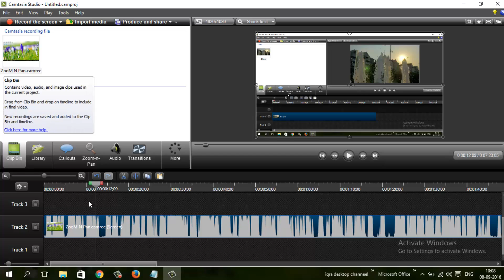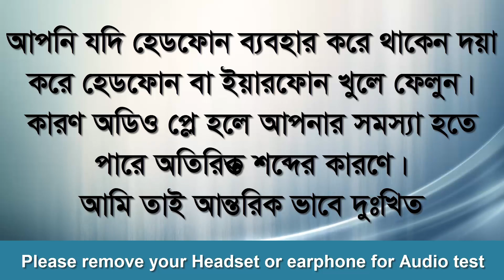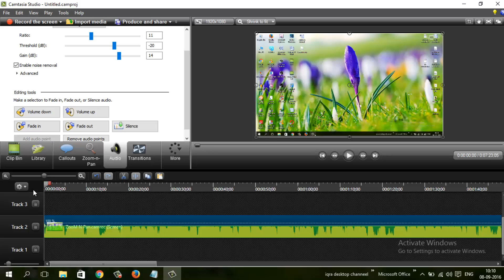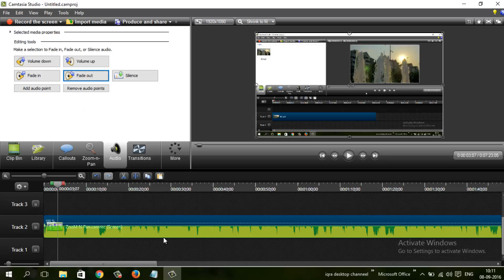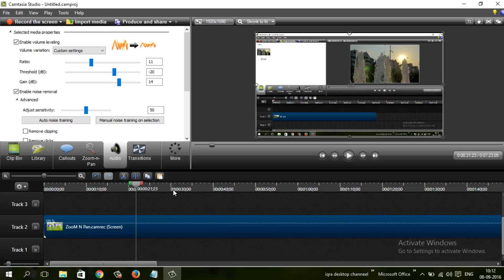Camtasia Studio Free Bangla Tutorial 2016 | Audio Editing | Video Editing tutorial | Part- 7 | New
This series is all about Camtasia studio learning .here you can learn about Camtasia studio properly in bangla.For more tutorials Click the below Link:
==More Video About Cammtasia Studio Don't Miss==

Camtasia Audio editing
Camtasio Music and Mp3 editing
Basic Concept Of Camtasia
Camtasia tutorial
Camtasia tutorial editing
Camtasia bangla tutorial
Lates Camtasia Video Tutorial
Camtasia bangla tutorial
New camtasia tutorial
Camtasia tutorial 2015
Camtasia tutorial 2016
Latest Camtasia Bangla tutorial
Latest Camtasia Bangla tutorial2015
Camtasia studio 8 Tutorial
Camtasia studio Software
Camtasia Software
Video Editing For Camtasia
Latest video editing tutorial
latest bangla tutorial camtasia
techsmith camtasia studio
Latest Editing Software
Latest Video Editing
How to Use Camtasia Studio 8
How to Make a Slow/Fast Motion Effect in Camtasia Studio 8
how to make HD videos using camtasia 8